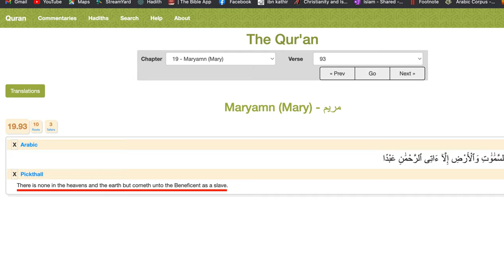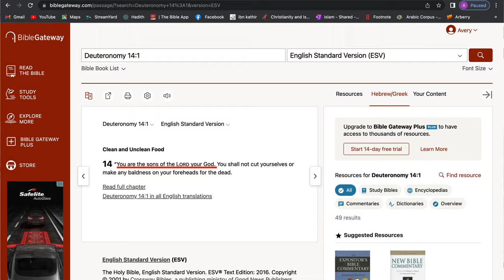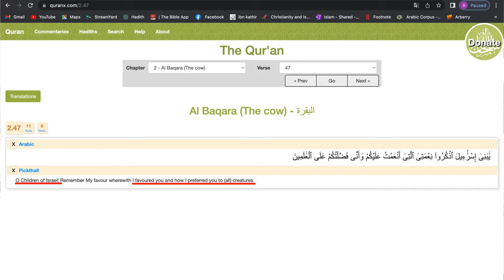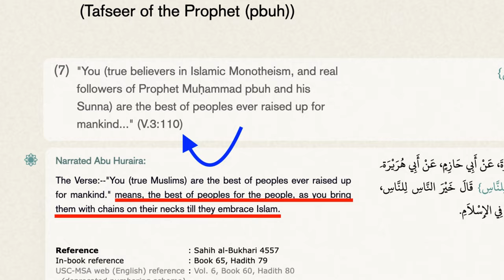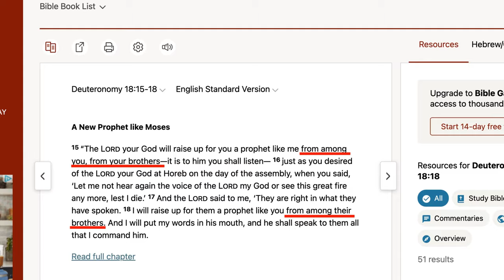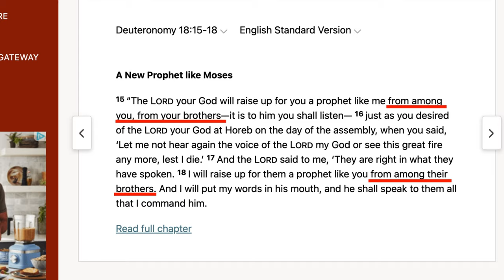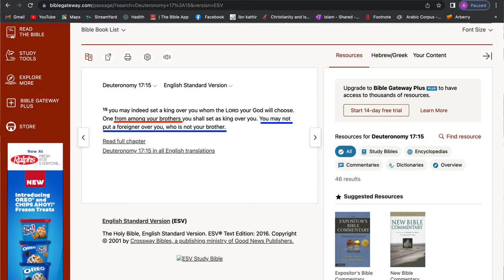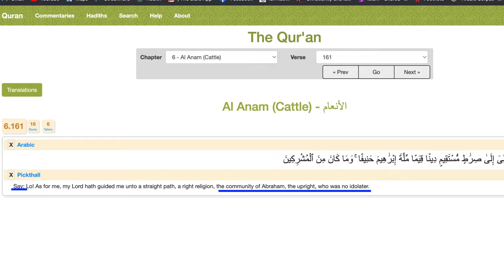Is Islam an Abrahamic Religion? | GodLogic and Anthony vs 2 Muslims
In this video we discuss the discrepancies in the quran concerning its so called abrahamic roots with 2 muslims! Enjoy.